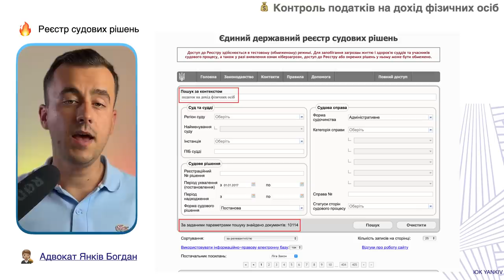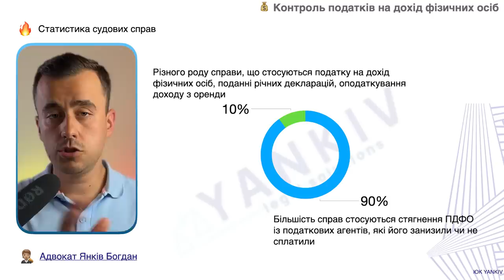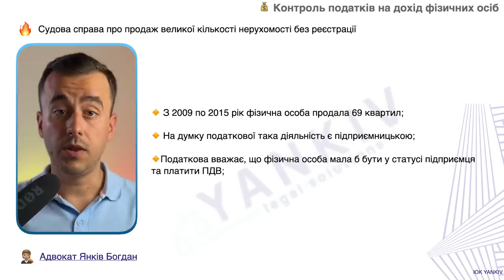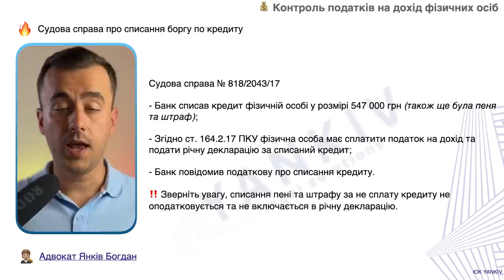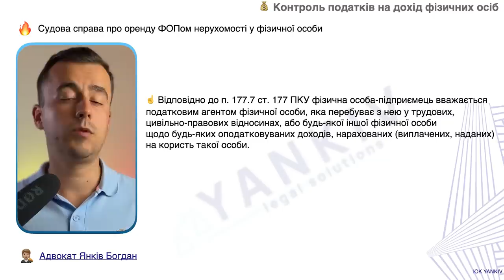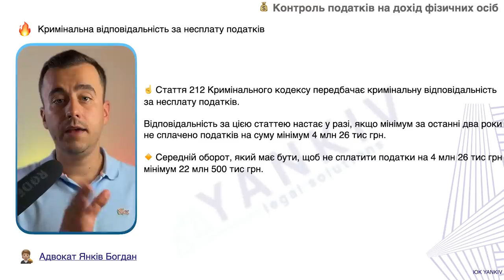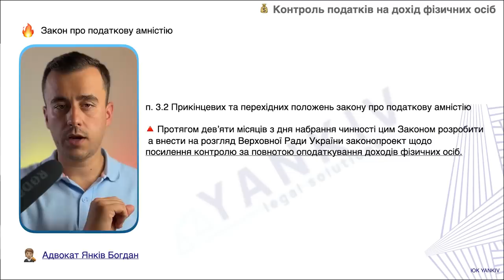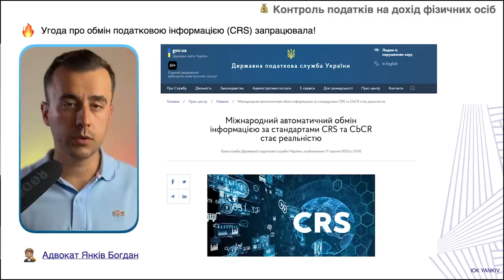Податкові перевірки переказів з карти на карту та реальні штрафи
ТАЙМ-КОД ⏯
00:00 - 00:33 Вступ до відео про перевірки переказів з карти на карту
00:34 - 01:53 Статистика судових справ
01:54 - 04:20 Системний продаж нерухомості
04:21 - 05:04 Курс ПРРО 3.0
05:05 - 05:51 Списаний кредит банком
05:52 - 07:16 Дохід з оренди у фіз особи
07:17 - 07:58 Кримінальна відповідальність за несплату податків
07:59 - Що міф, а на що правда?